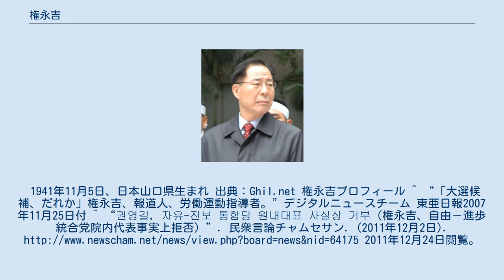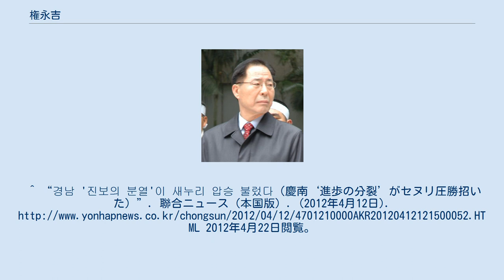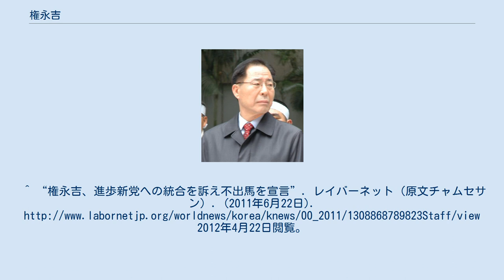権永吉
朝鮮・韓国の社会主義の人物
権 永吉（クォン・ヨンギル、1941年11月5日 - ）は、大韓民国の政治家、労働運動家。
韓国における革新政党運動の代表的人物の一人として知られている。
 1941年11月5日、日本の山口県に生まれる。
1945年8月15日の日本の敗戦後、一家で朝鮮半島に戻り、慶尚南道山清郡に住む。
その後、釜山市に転居し、釜山の南富民小学校、慶南中学校、慶南高校を卒業。
カトリック教徒。
1969年にソウル大学校農学部蚕糸学科を卒業した後、1971年よりソウル新聞記者となり、言論労組活動を通じて民主労組運動に身を投じることとなる。
1995年に結成された全国民主労働組合総連盟（民主労総）の初代委員長を務め、1996年末には、当時政権与党だった新韓国党による、労働関連法・国家安全企画部法の強行採決に抗議して、全国的なゼネスト闘争を導いた。
 1997年の大統領選挙では、国民勝利21の候補者として出馬したが、落選（得票率1.2％）。
以降は、2000年に創党された民主労働党の代表を引き受けた。
2002年には、民主労動党の候補として大統領選挙に出馬したが、100万票弱という得票数に終わった。
しかし、党は大統領選挙を通じて全国的に認知度を向上させることに成功し、テレビ討論などを通じて、党の路線と政策を知らせるのに少なくない成果を収めた。
これらを土台として、2004年4月15日の17代国会議員選挙において、慶尚南道昌原乙選挙区で当選した権をはじめとして10人が当選し、第5代国会議員選挙で社会大衆党が議席を獲得して以来、四十数年ぶりに進歩主義政党が議席を獲得するという結果を収めた。
 2007年の大統領選挙においても、民主労働党の候補として出馬したが、落選している。
翌年4月に行なわれた第18代国会議員選挙では昌原乙選挙区で再選を果たした。
 2011年12月2日、議員団総会で院内代表の職を辞することを表明した。
辞任の背景として国民参与党との合併によって結成される統合政党における院内代表を事実上拒否する狙いがあると見られている。
2012年4月に行われた第19代国会議員選挙には「進歩大統合」を名目に不出馬を選択した。
 総選挙への不出馬以後、民主労総とともに労働者中心の政党作りに取り組んできたが、11月14日、12月19日投票の韓国大統領選挙と同時に行われる慶尚南道知事補欠選挙（金斗官知事が民主統合党の大統領候補者予備選に出馬するため知事を辞職したことに因る）に無所属で出馬する意向を表明。
民主党を含めた野党統一候補として出馬したが、セヌリ党候補である洪準杓（ハンナラ党前代表）に大差で敗れた。
 2013年に政界引退を宣言した。
 現在は正義党の一般党員として無償医療、無償教育運動をしている。
 2017年大統領選挙では正義党挙対策委員会顧問団に参加し、かつて自身の選挙区であった昌原市で正義党公認候補の沈相奵の応援演説を行った。
1941年11月5日、日本山口県生まれ 出典：Ghil.net 権永吉プロフィール ^ “「大選候補、だれか」権永吉、報道人、労働運動指導者。”デジタルニュースチーム 東亜日報2007年11月25日付 ^ “권영길, 자유-진보 통합당 원내대표 사실상 거부（権永吉、自由－進歩統合党院内代表事実上拒否）”. 民衆言論チャムセサン. (2011年12月2日). 2011年12月24日閲覧。
^ “경남 '진보의 분열'이 새누리 압승 불렀다（慶南‘進歩の分裂’がセヌリ圧勝招いた）”. 聯合ニュース（本国版）. (2012年4月12日). 2012年4月22日閲覧。
^ “権永吉が慶南道知事に立候補”. レイバーネット（原文チャムセサン）. (2012年11月14日). 2012年11月15日閲覧。
 ^ “경남도지사 홍준표 후보 압승..62.91% 득표（慶南道知事洪準杓...